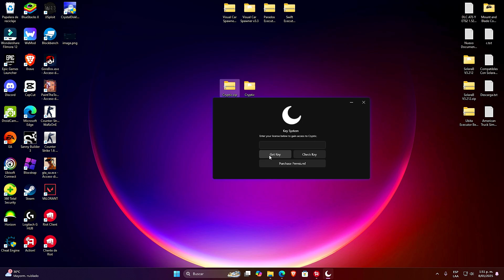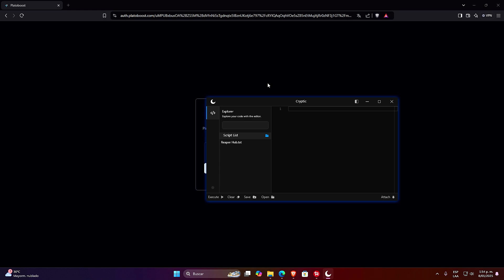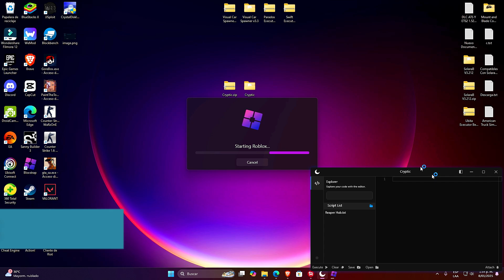Roblox Executor PC🚀(CRYPTIC) 100% UNC +SCRIPT BLOX FRUITS | Nueva UPDATE! [DESCARGA]😱